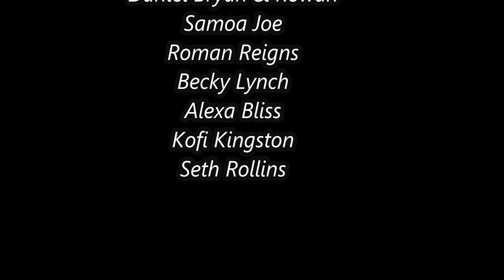WWE Stomping Grounds 2019 Predictions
This Show looks pretty average for most part, it had's bunch of rematches and bulid has been poor, The only matches I'm looking forward to is US title match & CW Title Match, rest should decent or average at best, so i don't have no expectations for this show.